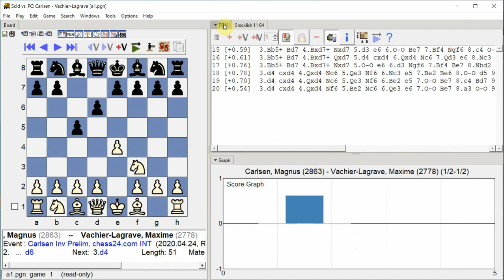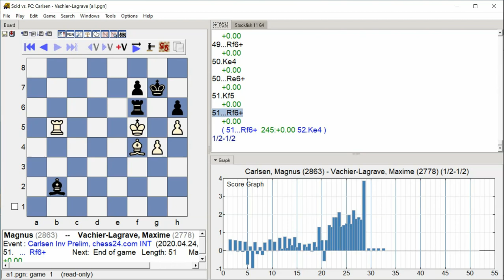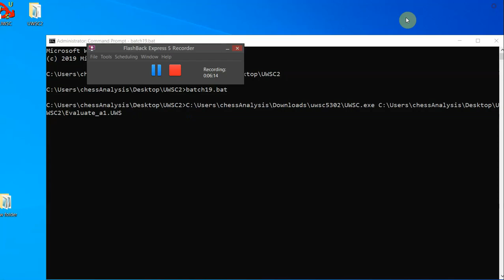Carlsen, Magnus - Vachier-Lagrave, Maxime, Carlsen Inv Prelim, Round 4.1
Carlsen Inv Prelim, chess24.com INT, Round 4.1, 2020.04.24, Carlsen, Magnus -- Vachier-Lagrave, Maxime, Analysis engine: stockfish 11, GUI: Scid vs PC